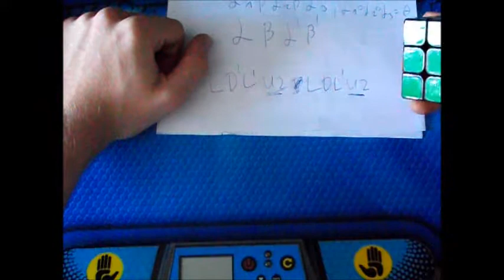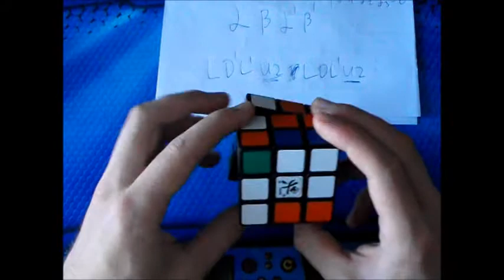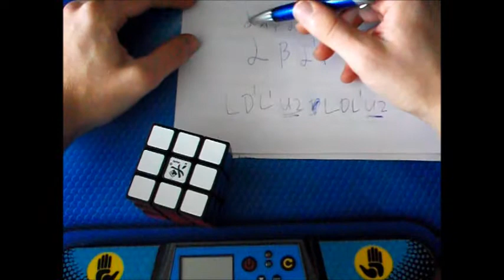Komutatory na rogi[1](czyste komutatory)